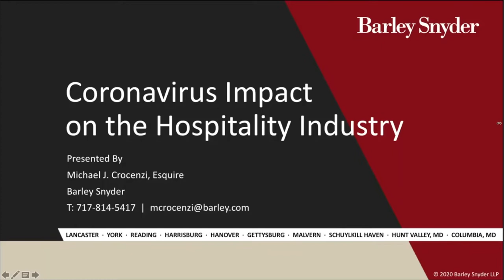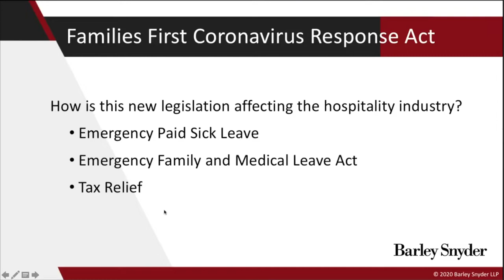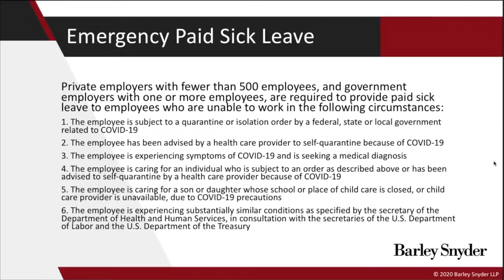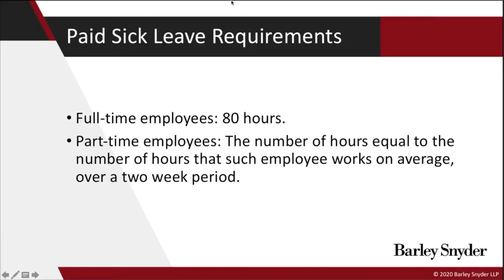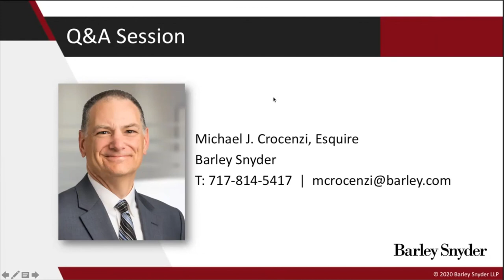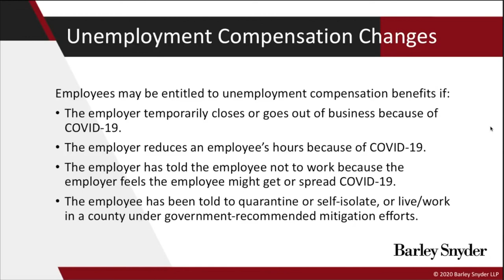COVID-19 Webinar: Unemployment Compensation Q&A for the Hospitality Industry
This webinar was held March 20, 2020 at 9:30 a.m.

Presented by Michael Crocenzi, Partner, Barley Snyder

For the latest information on COVID-19 for Pennsylvania's hospitality industry,